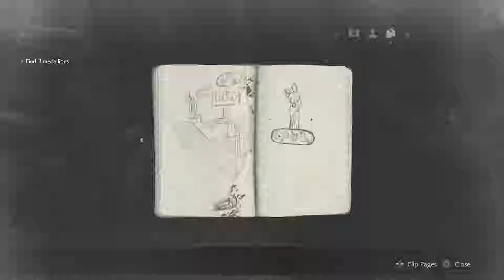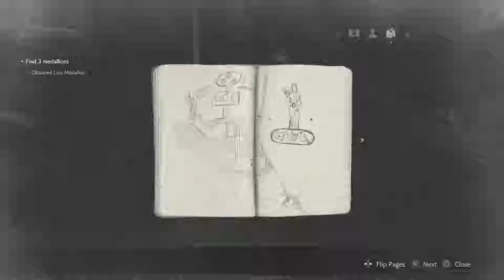RESIDENT EVIL 2_20190202102443